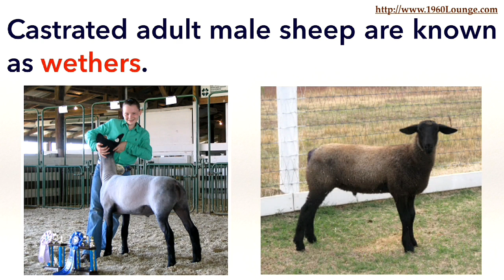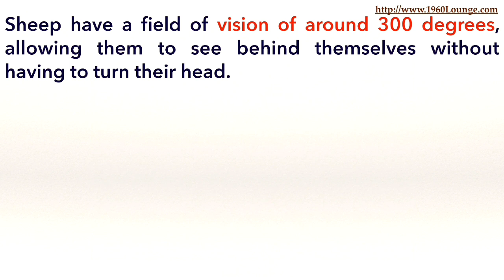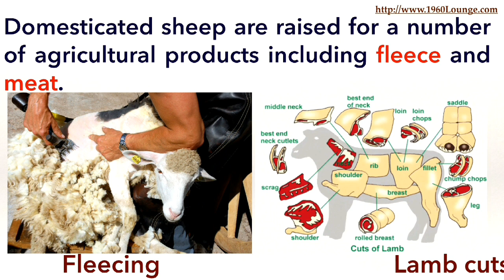Facts about Sheep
sheep
sheep breeds
sheep shearing
baby sheep
male sheep
ram animal
female sheep
sheep pictures
bighorn sheep
sheep for sale
suffolk sheep
cow farm
rams horn
sheep farm
what is a ewe
shetland sheep
jacob sheep
cheviot sheep
katahdin sheep
merino sheep
big sheep
hampshire sheep
texel sheep
rambouillet sheep
characteristics of sheep
hair sheep
dorset sheep
icelandic sheep
meat sheep breeds
barbados sheep
southdown sheep
hair sheep breeds
raising sheep
sheep meat
what is a male sheep called
information about sheep
male sheep name
scientific name of sheep
where do sheep live
uses of sheep
sheep lifespan
sheep pics
baby sheep is called
ram longhorn
what is a sheep
what is a group of sheep called
female sheep name
what is a female sheep called
funny sheep
group of sheep
how long do sheep live
what is a baby sheep called
flock of sheep
baby sheep name
cloned sheep
what do sheep eat
ewe and lamb
ram sheep
male sheep is called
types of sheep
sheep clipart
dall sheep
dorper sheep
sheep with horns
what is lamb
sheep teeth
bighorn sheep hunting
mountain ram
is a lamb a sheep
herdwick sheep
lamb animal
ryeland sheep
long horn sheep
female ram
sheep milk
ewe animal
lamb and sheep
sheep prices
pig facts
bighorn ram
mountain sheep
desert bighorn sheep
sheep home name
sentence with sheep
how long to sheep live
what is sheep
dorset sheep facts
sheep life cycle
do sheep have tails
group of sheep is called
fun facts about goats
sheep life expectancy
what is a ewe animal
young sheep is called
what do you call a female sheep
what's a baby sheep called
sheep home is called
what does a sheep look like
ovine animals
ram with horns
a male sheep is called
what is a baby lamb called
sheep child
cool sheep
the nature of sheep
how much does a sheep weigh
many sheep
domestic sheep
what is the scientific name for sheep
interesting facts about sheep
adult male sheep
where do bighorn sheep live
baby lamb called
sheep breeding season
rocky rams
a group of sheep
male lamb
kinds of sheep
sheep predators
suffolk sheep facts
merino sheep facts
sheep body parts
bighorn sheep for sale
rocky mountain ram
funny sheep names
do sheep have horns
all about sheep
fun facts about sheep
goat with long horns
texel sheep breeders
funny lamb
sheep mount
sheep like animals
average lifespan of a sheep
sheep species name
pictures of baby sheep
a group of sheep is called
bighorn sheep adaptations
what do bighorn sheep eat
bighorn sheep images
wild ram
sheep group name
pictures of bighorn sheep
can sheep have horns
how many sheep are in the world
sheep with curly horns
characteristics of a lamb
is a ram a male sheep
sheep farming in usa
what is baby sheep called
animals with big horns
sheep house is called
what is a ram sheep
do sheep have teeth
origin of sheep
a female sheep is called
what do sheep do
sheep mountain
what's a male sheep called
latin name for sheep
life expectancy of a sheep
what is a female ram called
weird sheep
another name for sheep
average weight of a sheep
young sheep name
the big horn
where do sheep stay
what is a baby ram called
when were sheep domesticated
what is the name of a female sheep
mature female sheep
what is a group of sheep
ram and sheep
sheep teeth age
sheep age
sheep description
is a sheep a mammal
bighorn sheep vs ram
sheep height
ram kids
do sheep have top teeth
why do sheep baa
how old do sheep live
facts about sheep behavior
sheep breeds pictures
sheep wool information
sheep taxonomy
what is a young sheep called
what do you call a male sheep
how many sheep are there in the world
how many sheep in the world
sheep genus
ram vs sheep
where do rams live
do lambs have horns
sheep classification
sound of sheep is called
female sheep is called
mountain sheep pictures
where do sheep come from
what do we get from sheep
how many lambs does a sheep have
ram pictures sheep
how long do sheep live for
sheep size
average weight of a sheep in kg
do sheep have hooves
difference between sheep and ram
are all sheep female
sheep life
what are sheep used for
what is a female sheep
mountain sheep breeds
sheep breeding cycle
why do sheep have long incisors
what's a baby lamb called
sheep adaptations
how many teeth do sheep have
a young sheep is called
do female sheep have horns
ram facts
what is a male sheep